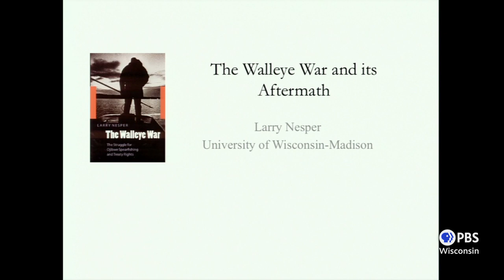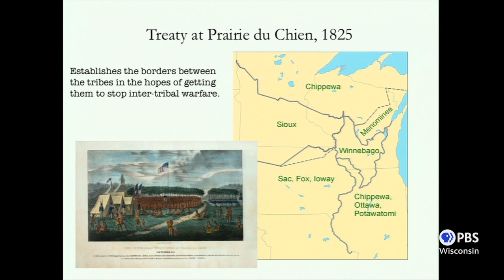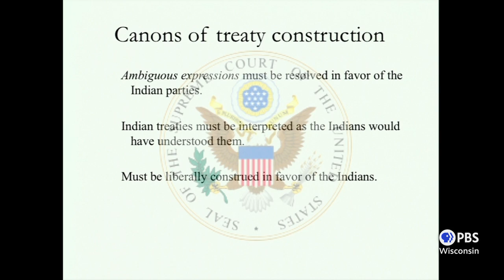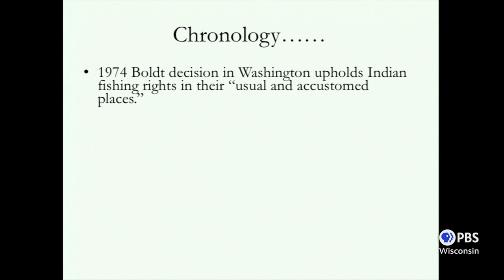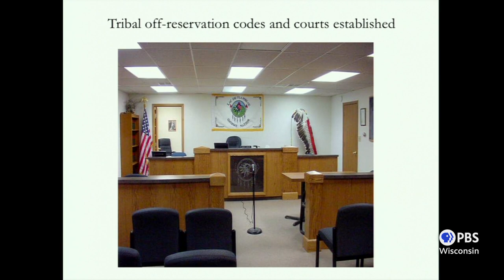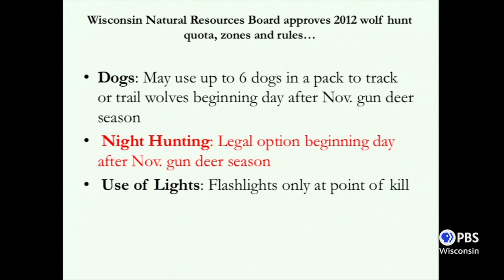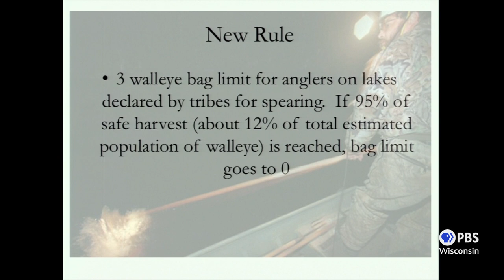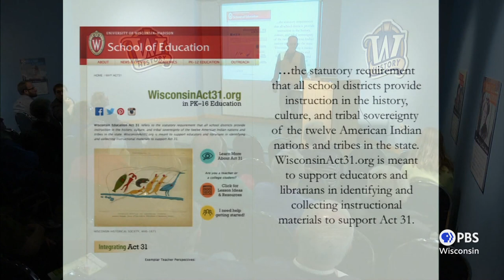The Walleye War and Its Aftermath | University Place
Larry Nesper, Professor in the Department of Anthropology at UW-Madison, details the conflicts between the state of Wisconsin and the Ojibwe bands of northern Wisconsin in the 1980s and 1990s concerning the Native Americans' right to spearfish.  Nesper discusses how the relationship between the state and the tribes have transformed in subsequent years.